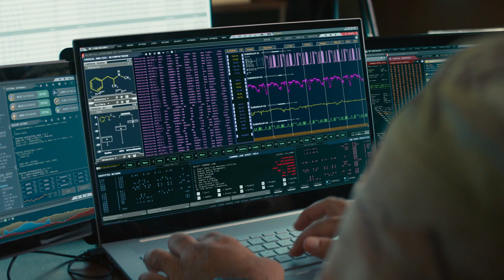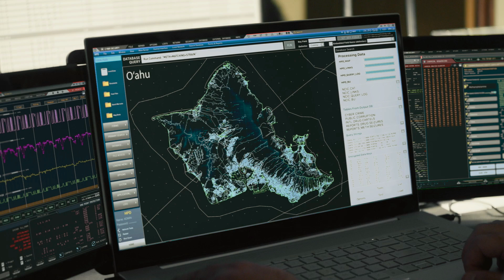1x04 Paniolo part 6 of 10